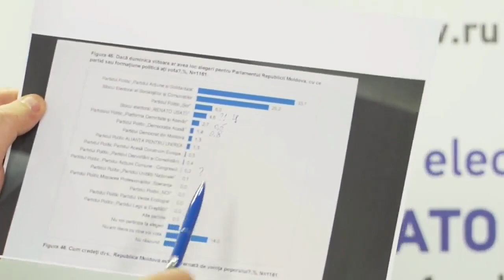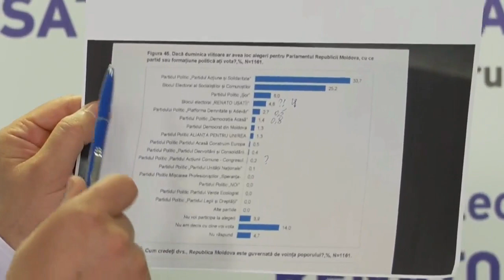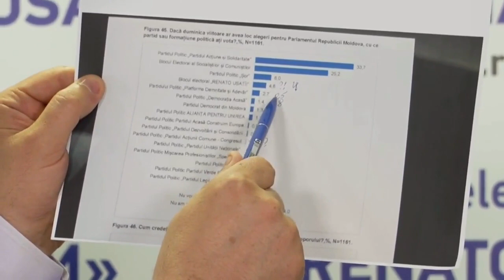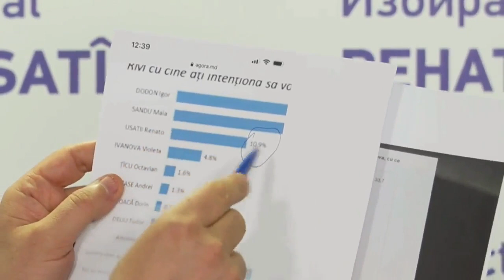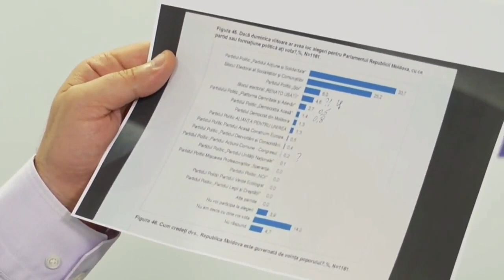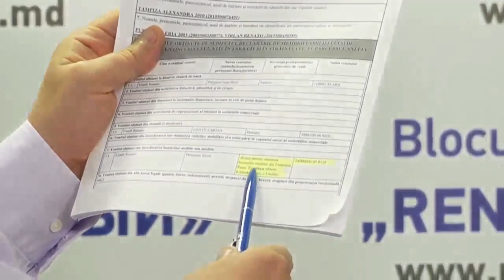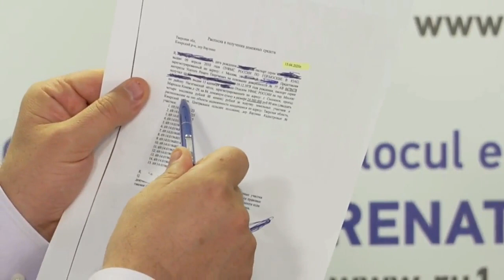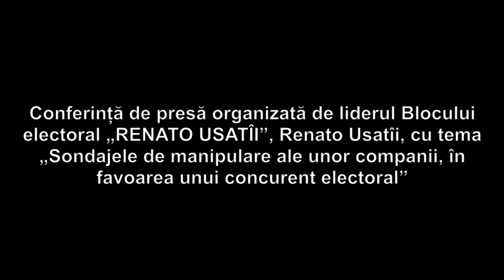Renato Usatîi - Sondajele de manipulare ale unor companii, în favoarea unui concurent electoral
Conferință de presă organizată de liderul Blocului electoral „RENATO USATÎI”, Renato Usatîi, cu tema „Sondajele de manipulare ale unor companii, în favoarea unui concurent electoral”